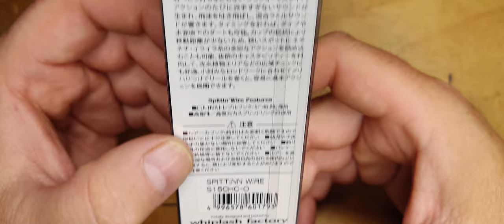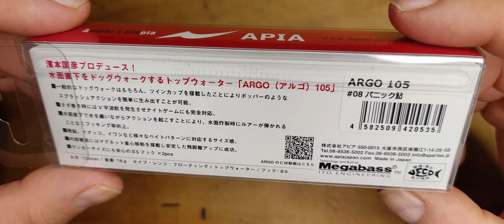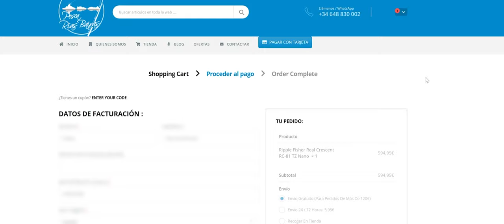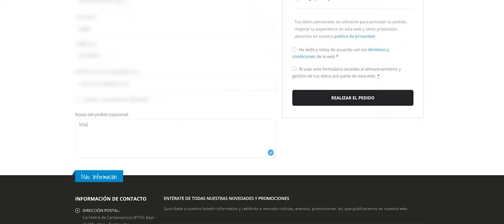UNBOXING NUEVO PASEANTE Y SPITTIN WIRE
Edit:  Me comenta Víctor que Apia NO pertenece a Megabass. Apia fabrica sus señuelos en las instalaciones de Megabass porque no tienen fábrica propia.
Perdón por el dato erróneo, lo tenía tan asimilado que no contrasté.
Buenas.
Hoy os traigo un unboxing de un señuelo al que le tenía bastantes ganas desde que paso por mis manos y no pude probarlo 😅
Y también el Spittin Wire de Whiplash Factory que viene a ocupar el hueco del que perdí hace varias semanas en una jornada de pesca a Spinning accidentada.
Espero que os guste, si es así, pásate por mi CANAL DE TWITCH y déjame tu Prime.
Si no sabes lo que es Twitch ni el Prime aquí te lo explico

Equipo:
Cañas: Yamaga Blanks Ballistick 94 TZ/NANO 6-35 g
             Yamaga Blanks Blue Current III 82  20gr
             Major Craft TripleCross Hard Rock 762ML/S  3-20 g
             Major Craft N-One NSS-902ML/SRJ 15-40 g
                 Shimano Stella SW 4000XG
Trenzados: Ygk G-soul X4 Real Sport Up 20lb #1.2
                     Ygk G-soul X4 Real Sport Up  14lb #0.8
Fluorocarbono: Molix FC Operative fluorocarbon 0,27 mm
                            Berkley Trilene 0,35
Artist: Nani Kha
Title: Evolution
Licencia
𝙉𝙊 𝙋𝙍𝙀𝙂𝙐𝙉𝙏𝙀𝙄𝙎 𝙋𝙊𝙍 𝙀𝙇 𝙎𝙄𝙏𝙄𝙊. 𝙎𝙀 𝘽𝙊𝙍𝙍𝘼𝙍𝘼𝙉 𝙇𝙊𝙎 𝙈𝙀𝙉𝙎𝘼𝙅𝙀𝙎 𝙌𝙐𝙀 𝙄𝙉𝙎𝙄𝙉𝙐𝙀𝙉, 𝙄𝙉𝘿𝙄𝙌𝙐𝙀𝙉 𝙊 𝘿𝙄𝙂𝘼𝙉 𝙇𝘼 𝙕𝙊𝙉𝘼 𝙌𝙐𝙀 𝙎𝙀 𝙈𝙐𝙀𝙎𝙏𝙍𝘼 𝙀𝙉 𝙀𝙇 𝙑𝙄𝘿𝙀𝙊.
No Solo Arañas es un participante del Programa de Asociados de AliExpress del cual recibimos una compensación económica por las compras que se realicen por medio de los links que en esta página Web se promocionan direccionando a AliExpress.